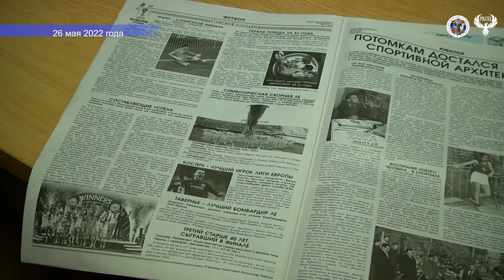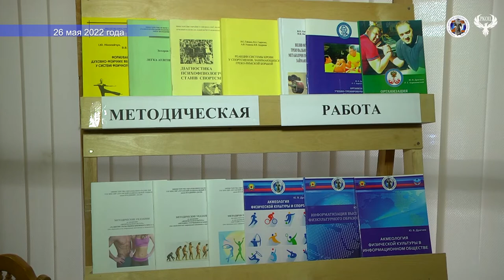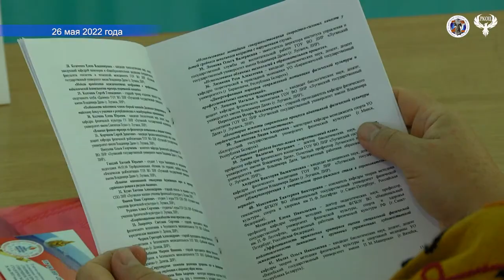26 05 2022 Вторая научно практическая конференция к 60 летию